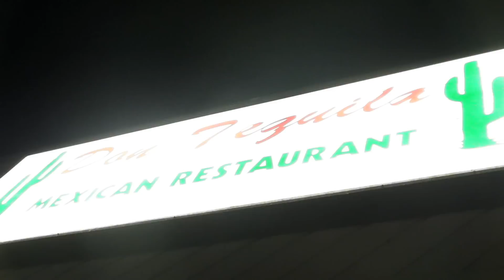Haning Out in the Parking Lot of Don Tequila's in Lexington, VA